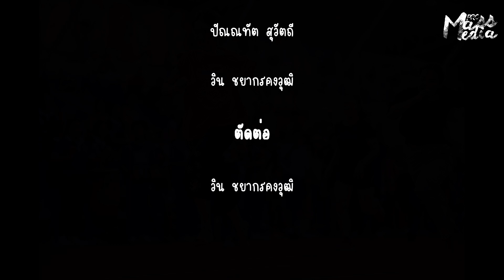🌈PRC Sports Day 2024: กรีฑาสีระดับปฐมวัย ประจำปีการศึกษา 2567